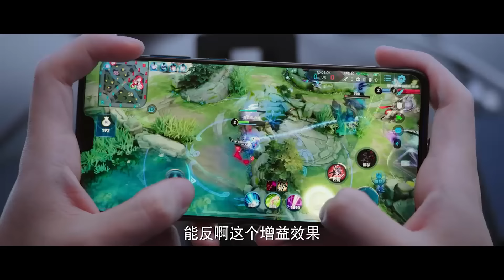前男友阴魂不散，追晶晶追到比赛现场，见到于途一脸不高兴！❤️【你是我的荣耀 You Are My Glory】